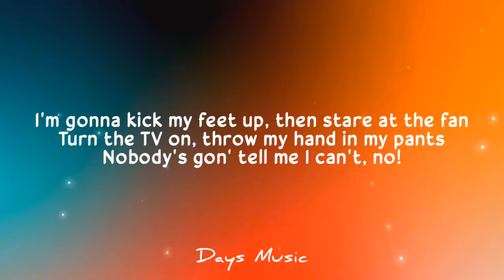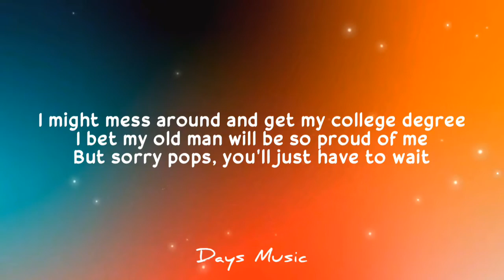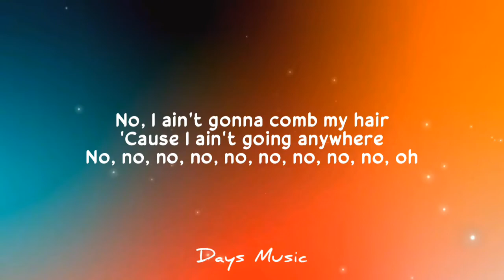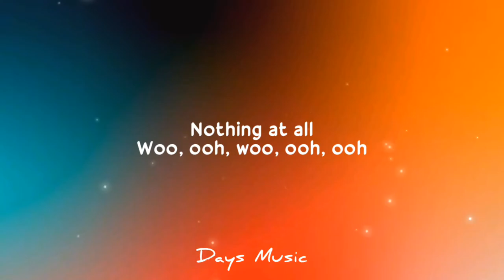The Lazy Song - Bruno Mars (Lyrics) 🎵